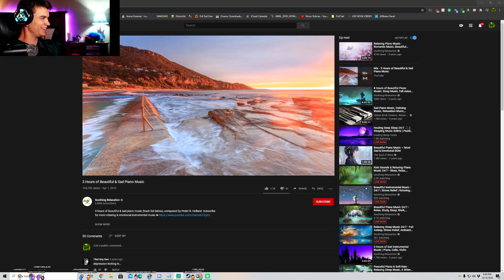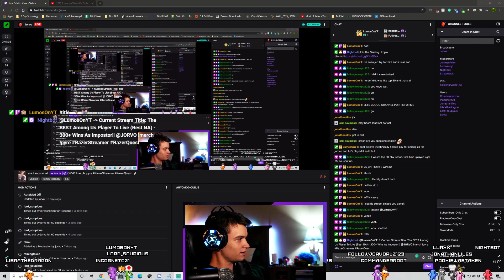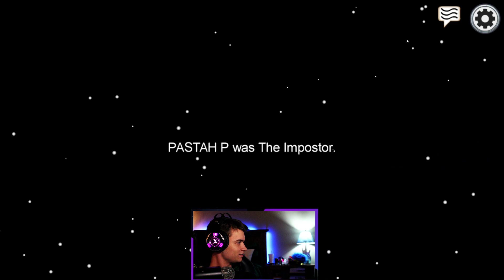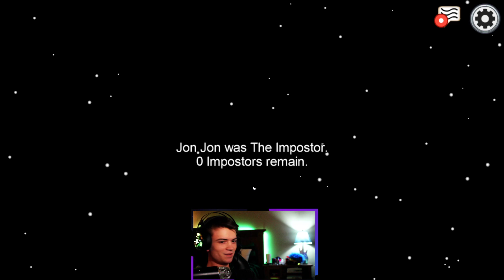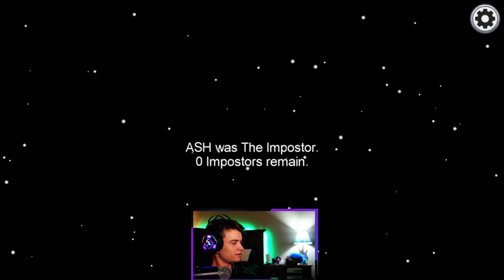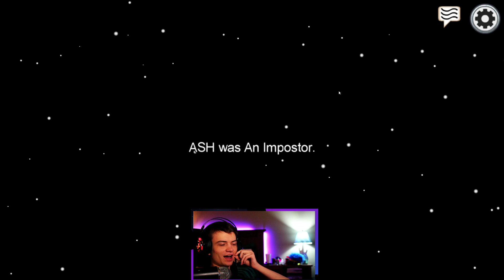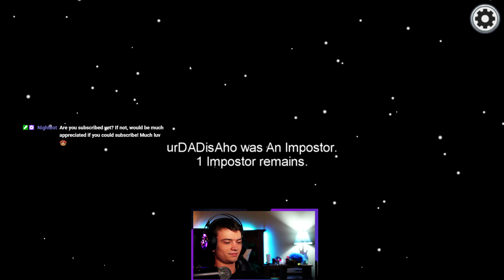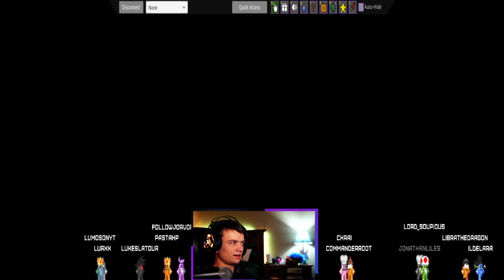ask lumos what the link is | @JORVO !merch !pyre RazerStreamer RazerQuest (Oct. 19, 2020)